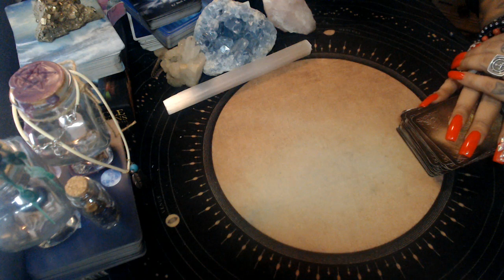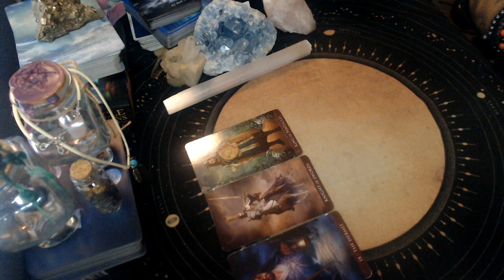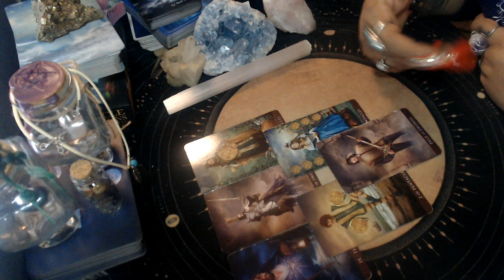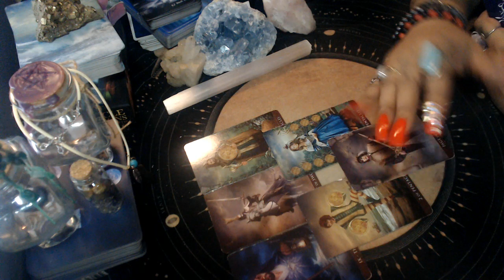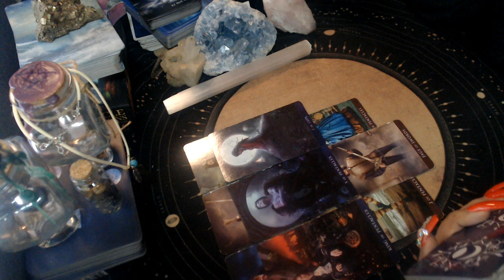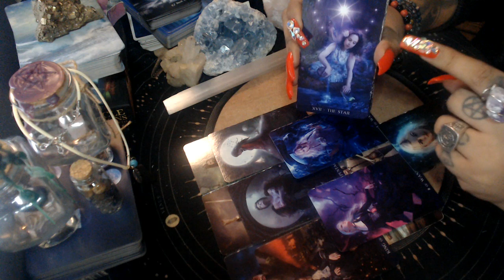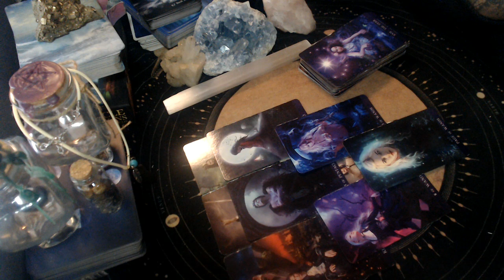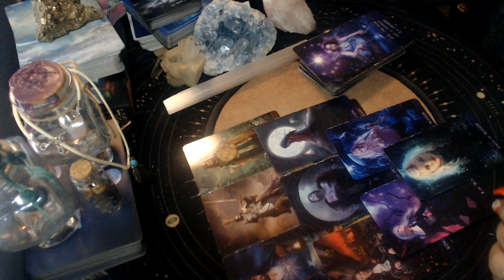SAGITTARIUS MAY 2021 LOVE "BALL IS YOUR COURT"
3 Card Reading
30 Min Reading
1 Hr Reading